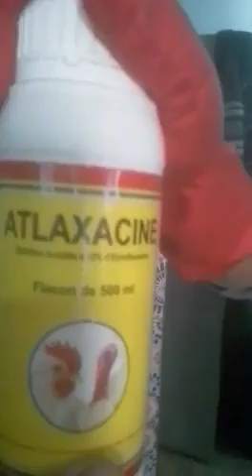عملية عزل الكتاكيت 🐣من الفقاسة إلى البيت الجديد